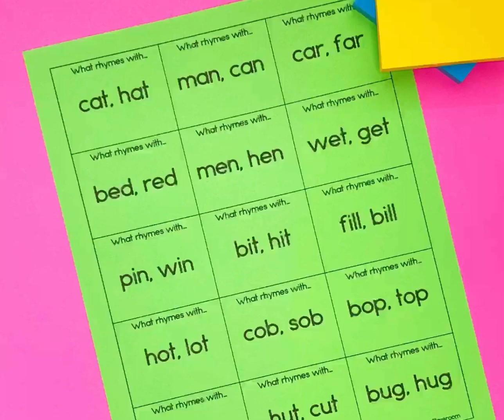How to prevent "Summer Slide" and retaining learning during break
Practice is the key to retaining learning - when we revisit things we've learned we teach our brains that those things are important, and strengthen the pathways to that knowledge in our brains. Getting your young students to practice is the key - and the solution is PLAY! We all love to play, and what child doesn't want to beat their parent or teacher in a game?! This fun resource combines play and skills review to keep your child's learning fresh all summer long! Why not start today?